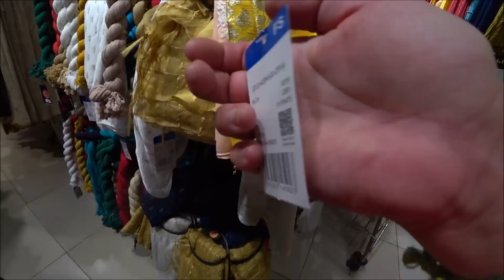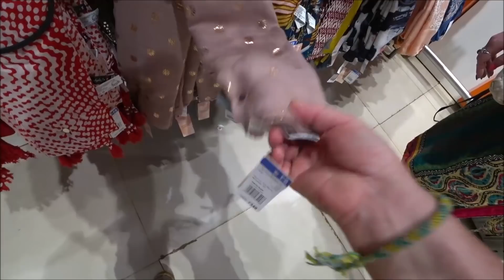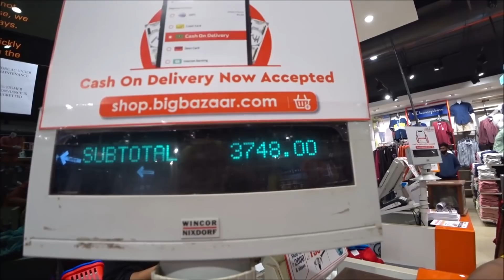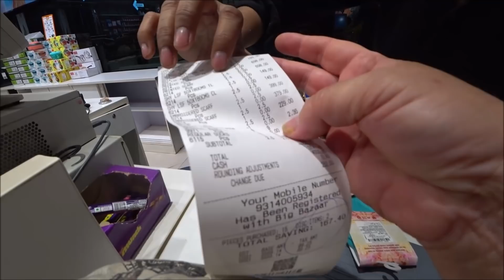314. Молл де Гоа. Шопинг на всю катушку. Разбазарили весь бюджет. И муж тоже мотовка... Гоа 2022.